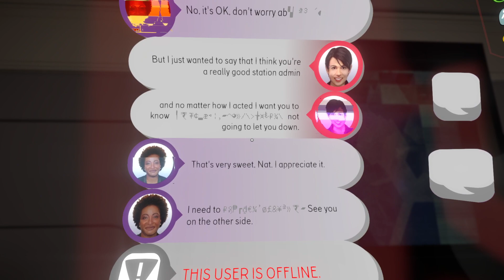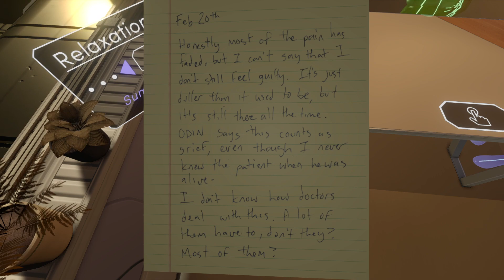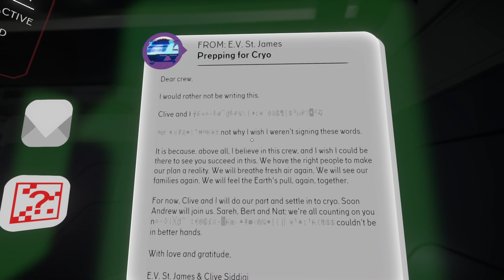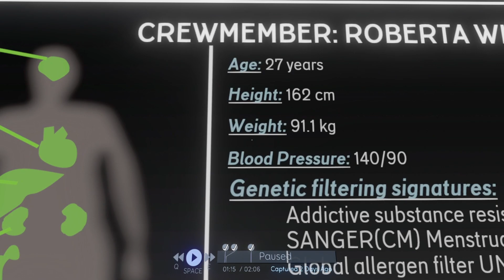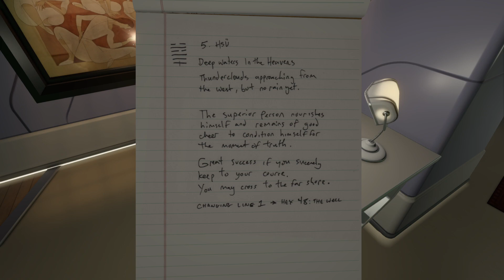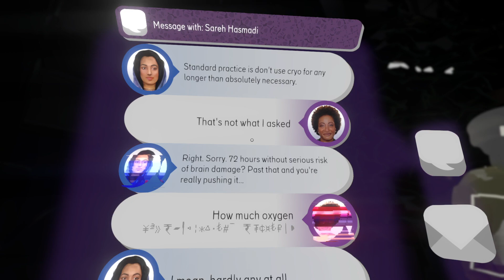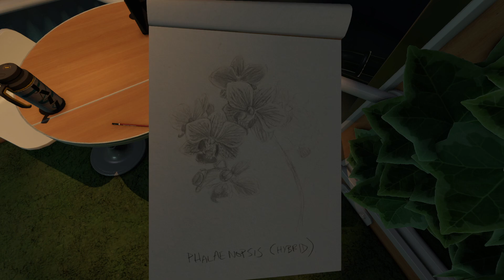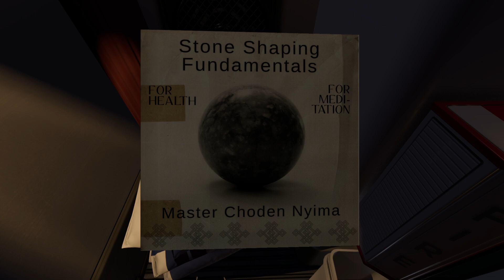Tacoma - Adventure Game - 4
Tacoma is an exploration game by Fullbright set aboard a seemingly-empty space station in 2088. Using and augmented reality device to review actions and conversations of the former crew the player pieces together the events leading to the evacuation.